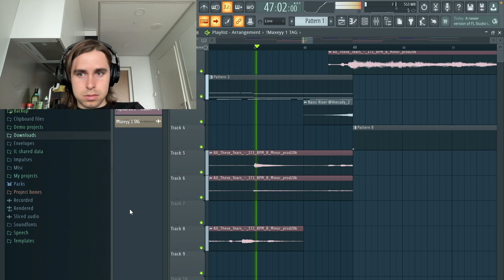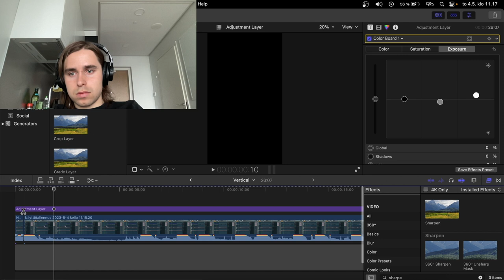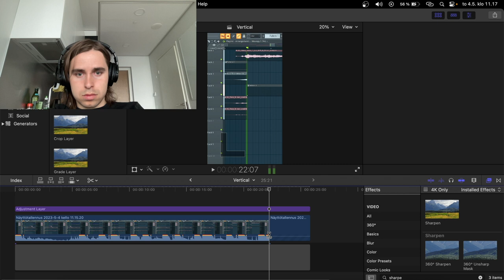How I record and edit my FL Studio screen for TikToks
This is a short video on how I record and edit my FL Studio screen for tiktoks. I record my FL Studio screen to show new beats on TikTok and with showing your screen the videos tend to get more views then just showing a basic screen recording of the beat.

I use QUICKTIME to record my screen (you will need to have blackhole installed to get audio for your recordings)